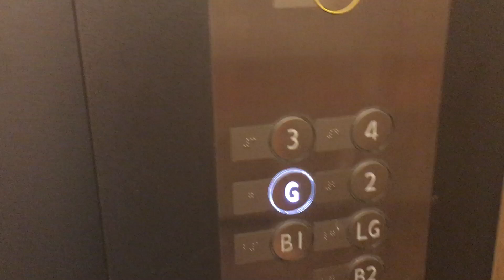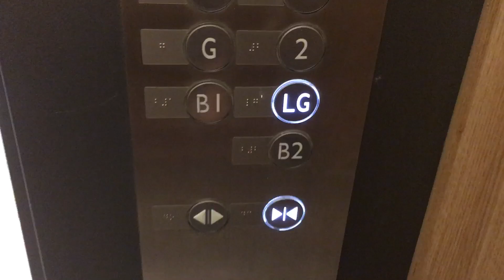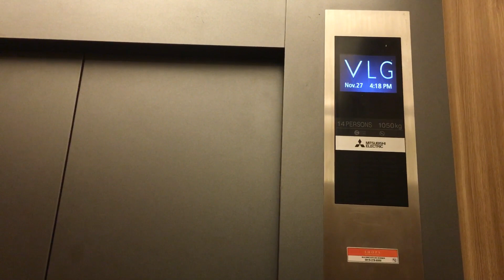Mitsubishi MRL Elevator at Shops at Ayala Triangle Garden